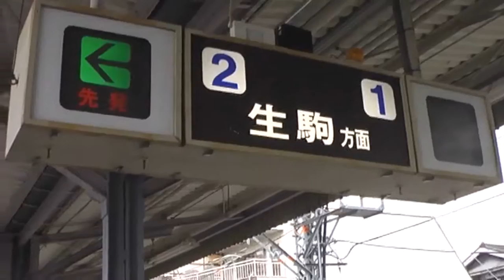前面展望 近鉄生駒線 菜畑駅－生駒駅 Feb. 2014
近鉄電車 奈良 生駒線　菜畑駅－生駒駅間の前面展望です。なるべくカメラのズームを引いています。

Kintetsu Railway Ikoma Line Nabata st. - Ikoma st. Nara Japan